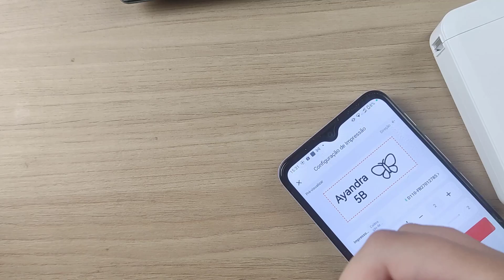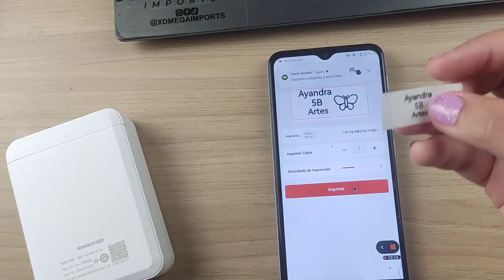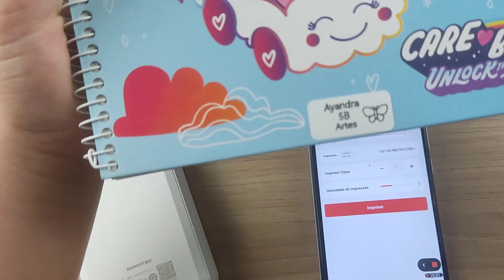ETIQUETA ESCOLAR PERSONALIZADA / ETIQUETADORA D110 NIIMBOT D110 ETIQUETANDO MATERIAL ESCOLAR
🚨🚨PLANILHAS E CURSOS🚨🚨

etiqueta material escolar, ETIQUETA ESCOLAR VINIL, etiqueta escolar como fazer,estiqueta escolar para lapis, estiqueta escolar lapis, etiqueta para material escolar, etiquetando material escolar infantil, ETIQUETANDO MATERIAL ESCOLAR 2024